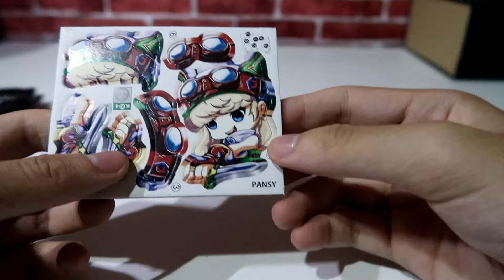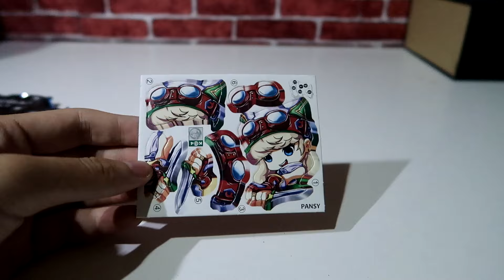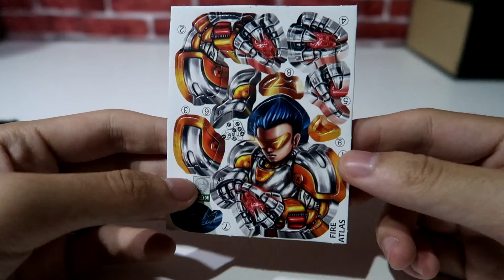AKHIRNYA YANG KALIAN TUNGGU-TUNGGU DATENG JUGA! BUKA-BUKA KAROMAN #1